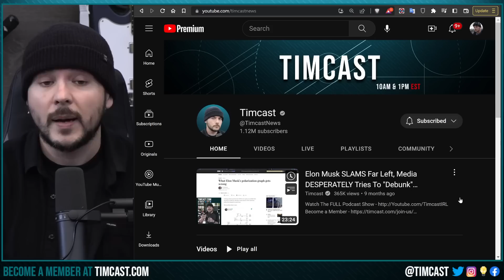I AM RETIRING FROM THIS CHANNEL, Tim Pool Major Announcement For Longtime Subscribers And Fans